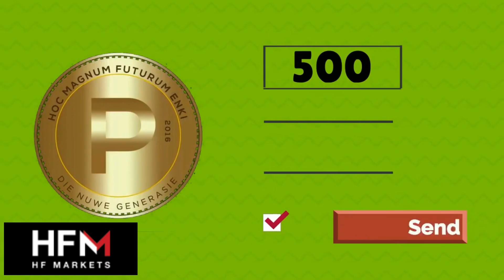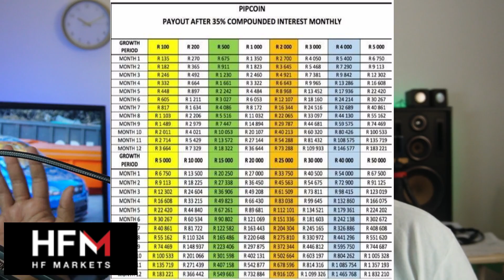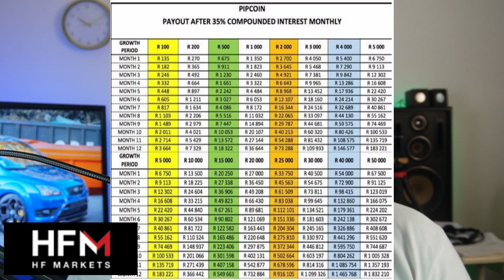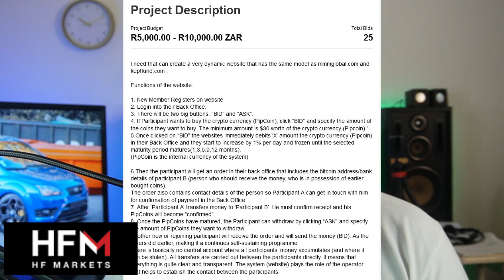REF WAYNE MADE R200 MILLION DISAPPEAR THROUGH A FRAUDULENT SCHEME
WIN A R6000 HP LAPTOP BY SIMPLY SIGNING UP AND TRADING WITH A FSCA REGULATED BROKER